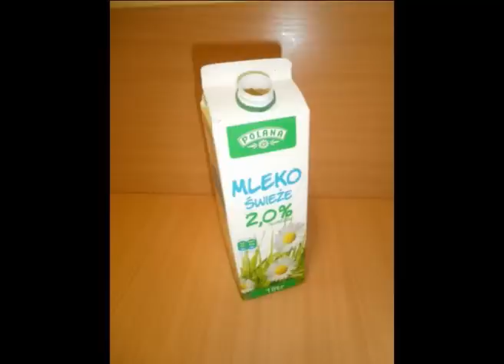Grammatik anders - Kochen mit Herrn Karol.wmv